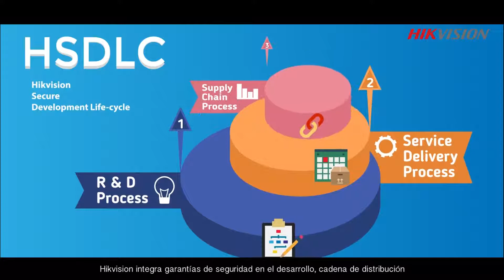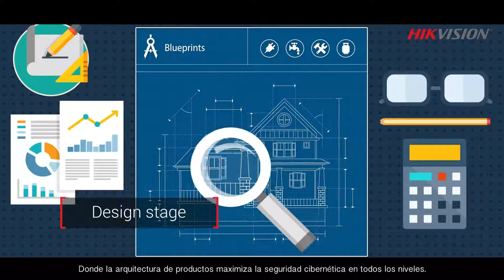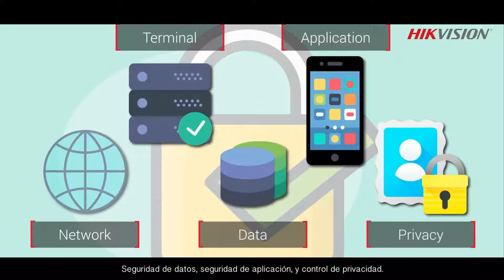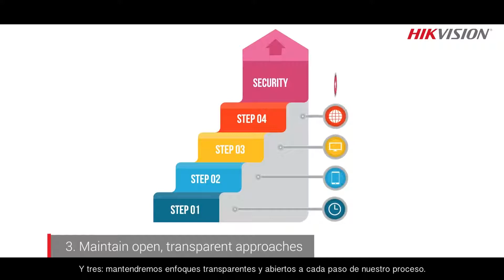SECURITY ONE - HIKVISION - Seguridad Informática en Hikvision